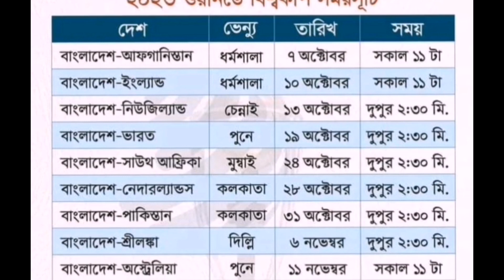বাংলাদেশের ওয়ানডে বিশ্বকাপের সময়সূচি | cricket news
Bangladesh all matches schedule